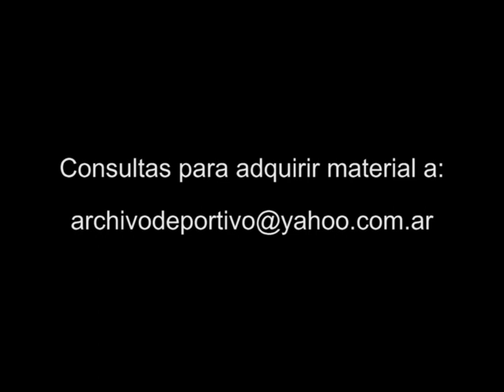Notas a Oscar Lopez, Agoglici, Raul Gamez y Trotta - DiFilm 1995